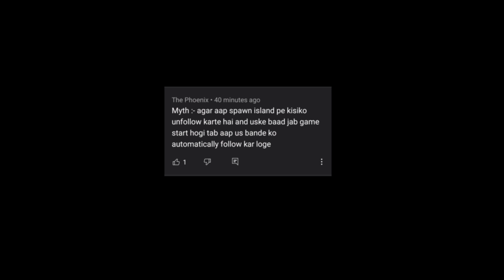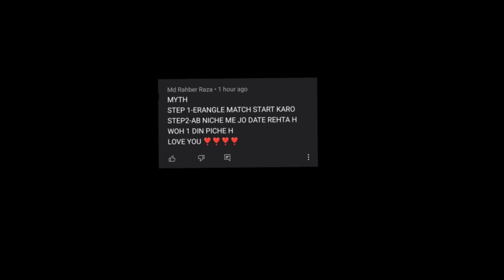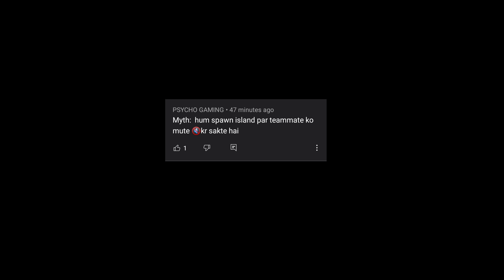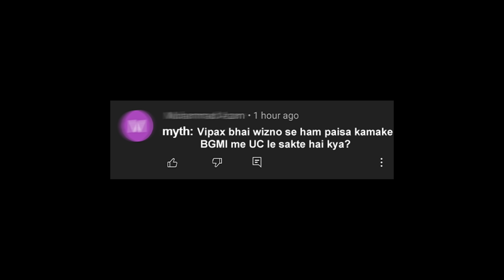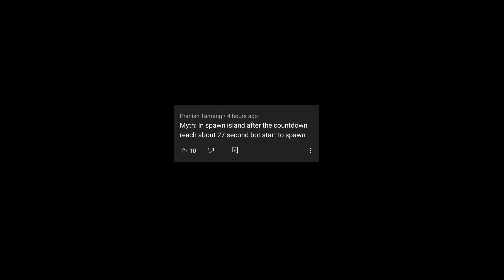😳 Top 10 New MYTH of BATTLEGROUNDS MOBILE INDIA (BGMi) Part 6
Submit Codes Here:
redeem/
( for Free Fire Diamonds & BGMI UC )

Download BATTLEGROUNDS MOBILE INDIA from here: /how-to-download-battleground-mobile-india/

Quarry solved:

1. Top 10 Mythbusters in BGMi.
2. BGMi Mythbusters Series.
3. Top Myths in BGMi.
4. BGMi 1.5 Update Myths.
5.  Top 10 Mythbusters of BGMI.
6. BGMi Mythbusters Hindi.

[ INDIA EVENTS ]
BATTLEGROUNDS MOBILE INDIA is a new free game made for Indians. As promised, we come with an exciting array of Launch events to celebrate the week, and even beyond. As more and more players join the game, India Ka Battlegrounds event rewards you with a permanent purple outfit for free, so invite your friends and get set! There is more to come such as Weekend Vibes, Celebration Time, Friends for Life and much more with exciting rewards from outfits to weapon skins. Tune into the lobby and drop onto the battlegrounds today!

BATTLEGROUNDS MOBILE INDIA recommended system requirements: Android 5.1.1 or above and at least 2 GB RAM memory.

ok Good Night